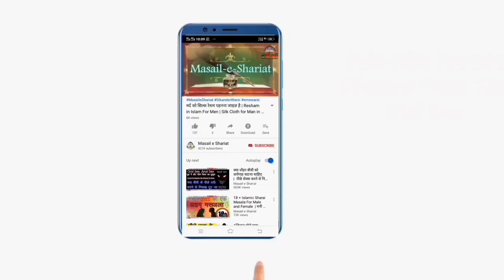Jacket Ki Chain Ya Buttan khol kar ke namaz ada karna kaisa hai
By Molana Ayaz Husain Tasleemi
Welcome To AZMasaile
Shariat Chainnel
Assalamu alaikum warehmstullah

Jacket Ki Chain Ya Buttan khol kar ke namaz ada karna kaisa hai aaj me aapko is video me btunga

 ( Video pasand ane pe Aap chainnel ko subscrib bhi kar sakte hain )

जोभी मसला आप को पूछना है तो कमैंट्स करके बताइये